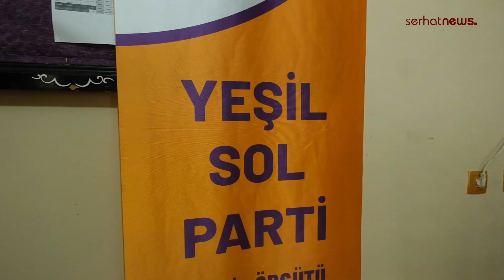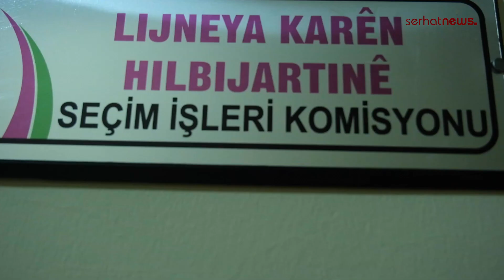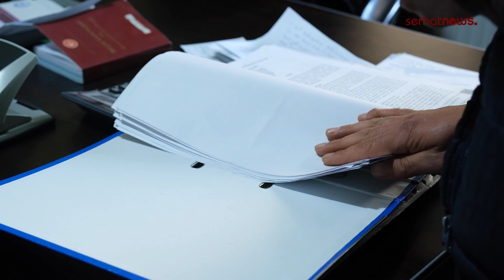Van'da Yeşil Sol Parti’nin kaç sandıkta görev alacağı belli oldu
Yeşil Sol Parti Van İl Örgütünün Seçim İşleri Komisyonundan sorumlu olan Sinan Aşkan, Van’da ki yeni seçmen, sandık ve müşahit verilerini paylaşarak, “Her seçmenimiz doğal müşahit ve sandık kurulu üyemizdir” dedi.

HABER-VİDEO-MONTAJ: Sedat Türlü

Kanalımız, Türkiye ve dünyadaki gelişmeleri objektif ve tarafsız bir şekilde yayımlayan sitesinin resmi sayfasıdır.

Qanala me, rûpela fermî ya malpera yê ku geşedanên li Tirkiye û cîhanê bi avayekî objektîf û bêalî diweşîne ye.